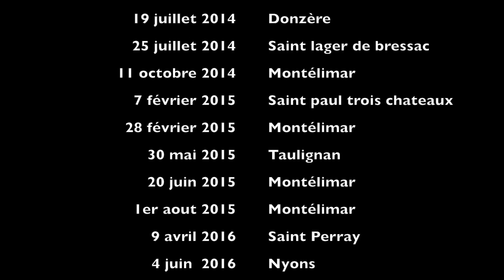4 ans Kill Franklin